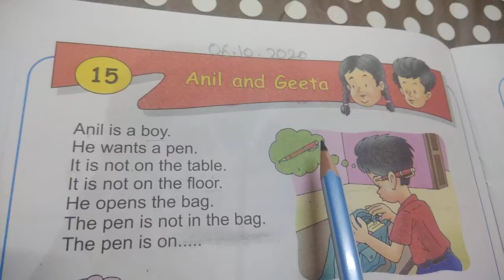Class-1st Subject-English Topic:L-15('Anil And Geeta')